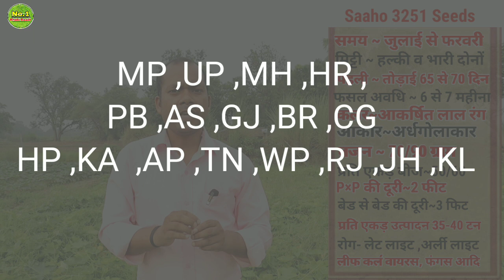Saaho 3251 tomato seeds | Hybrid tomato variety | टमाटर ki kheti | टमाटर की खेती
Shaaho hybrid tomato variety
sygenta tomato top variety
sygenta  tomato seeds
tomato hybrid seeds
tomato farming in india
Best tomato seeds
syngenta saaho 3251 seeds
barsat me tamatar lagane ka sahi samay
hybrid tomato sahoo 3251
 tomato seeds

साहो टमाटर की खेती
साहो टमाटर की खेती कब और कैसे करें
साहो टमाटर लगाने का सही समय क्या है
साहो 3251 प्रति एकड़ उत्पादन
टमाटर की उन्नत किस्में
टमाटर की हाइब्रिड किस्में
टमाटर के हाइब्रिड बीज
1 एकड़ खेत में टमाटर का कुल कितना बीज लगता है
बरसात में साहो 3251 से टमाटर की खेती कब करें
सिजेंटा के साहो 3251 वैरायटी टमाटर की खेती कब करें
साहो 3251 को बरसात के मौसम में लगा सकते हैं कि नहीं
बरसात में टमाटर की कौन सी वेराइटी लगाएं
बरसात में टमाटर की खेती करने का सही समय क्या है
जुलाई-अगस्त में टमाटर की कौन सी वेराइटी लगाएं
टमाटर की साहो 3251 कब लगाई जाती है